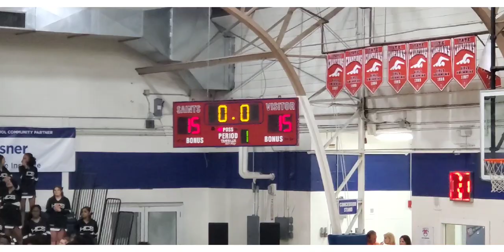St. Martin's v. Hamilton Christian Quarterfinals 3.3.2023